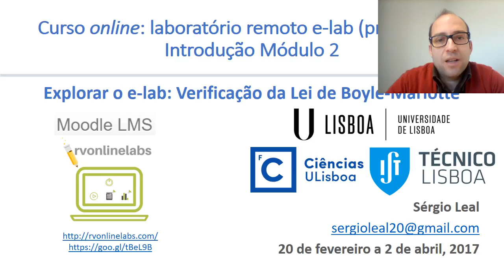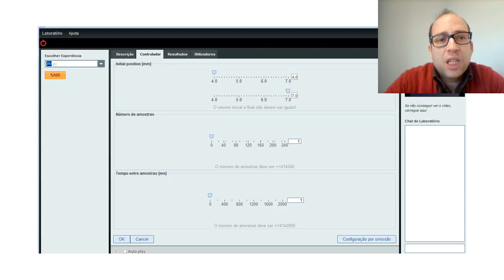Introdução ao Módulo 2 do curso e-lab para professores de Física e Química (1ª edição)